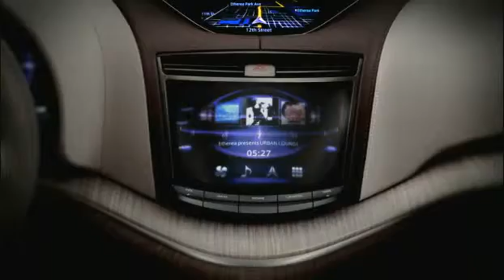Infiniti ETHEREA: The Compact Luxury Car Re-imagined